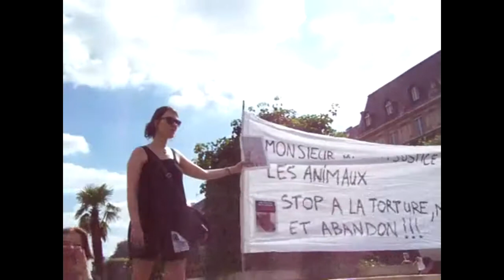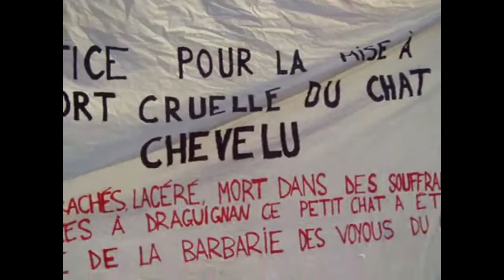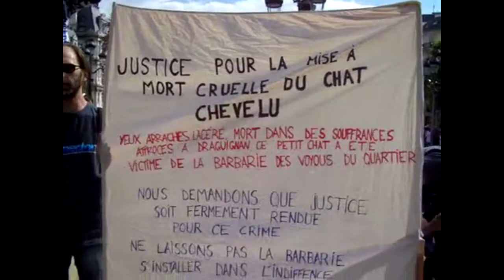Manifestation pour CHEVELU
Verdict du Procès du 15 Septembre 2017 au Tribunal à Draguignan du Criminel de CHEVELU : Trop légère la peine ; sachant ses antécédents violents du Monsieur,un chien en a déjà fait les frais jusque à son fils, puisque secoué son bébé avait échappé à un procès exemplaire.Ce Monsieur est trop souvent passer entre les mailles du filet de la Justice.Pour moi c'est une Demi victoire,même si il est interdit à vie de posséder un Animal.Six Mois pour moi,c'est pas asser pour la Barbarie effectué sur ce Pauvre CHEVELU. Certes,il est allé tout droit en Prison,mais six Mois n'est pas suffisant à mon goût pour l'acharnement qu'il a eu envers ce pauvre CHEVELU. Jcantonny.

Un meurtre purement gratuit
Chat torturé à Draguignan : pour que justice soit rendue !
Signer cette Pétition pour mémoire de CHEVELU

Paris le 17 Juin 2017
Caméra et Tournage : JCANTONNY
Montage : JCANTONNY
Hommage à CHEVELU parti trop tôt , trop vite et dans d'atroce souffrance ... Mon Hommage par JCANTONNY